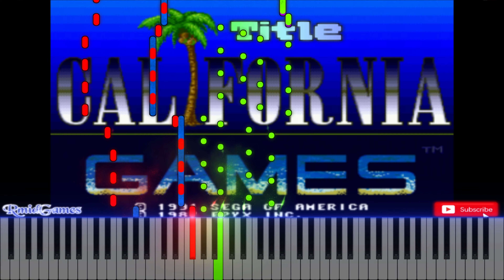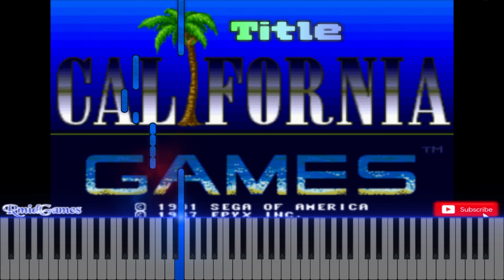California Games - Title Theme [MIDI]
🎮Game: California Games
🕹System: Mega Drive
🎼Composer: Chris Grigg, Gil Freeman
📆Release: 1991
🔊UsedChips: SN76489/YM2612